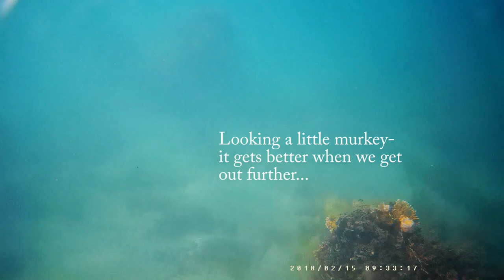Snorkeling in Cabo Rojo, Puerto Rico- 16 FEB 2018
Welcome to our crazy life. We moved to Puerto Rico and, when we can, we like to experience the island. This video is of Adam (me) and Emily (my wife) snorkeling just down the road from our home in Cabo Rojo, Puerto Rico. It’s hard to get it all packed in to one video- we saw and recorded a lot of fun stuff. I tried to just do the highlights, and this time identify some fish and wildlife. I’m NOT a marine biologist, so I may be wrong on some of the identifications, but we tried based on a fish identification book we have and the internet. This trip was the first time we saw a ray, parrotfish, and the porcupine fish- we’d previously stayed a lot closer to shore (I’m a little bit chicken- you may notice the knife strapped to my leg- I call it my shark poker for psychological comfort; I’ve never lived by the ocean before now).

We’re just starting to make videos and learning cinematography and video editing, so please be patient with us. We also figured some people may want info on some of the things we are using- we buy a lot on Amazon, so have included the links here.

We’re shooting with a Soocoo (GoPro clone from Amazon). It’s exceeded our expectations (especially for the price!). We’re about to order another, but their higher-end model (still very economical) We’ll shoot video with it when we get it and let you know how it goes. Using a good selfie stick- hasn’t rusted yet

Emily is using a Cressi Palau Frameless Mask Fin Snorkel Set and Adam is using a Salvirmar Noah Mask- I love this thing! I love my “swim suit” too- it’s made more for sunblock than swimming, but it protects me from light scratches on the rocks.

Video edited with Adobe Premiere Elements 2018 (first try- learning lots!)

Another great resource when visiting Puerto Rico is puertoricodaytrips.com. We’ve found a lot of fun things to do on that site.